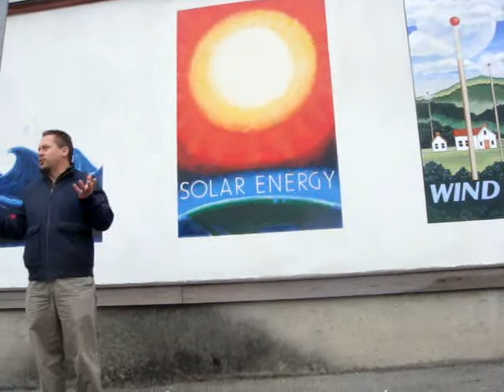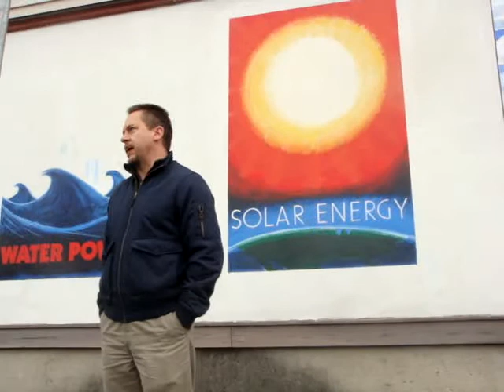Syracuse Cultural Workers Renewable Energy Mural Ceremony 3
Syracuse, NY  In celebration of the 40th anniversary of Earth Day, April 22, the Syracuse Cultural Workers (SCW) announces the unveiling  at noon  of a 20 x 7 renewable energy mural on the Hawley Street side of our building.